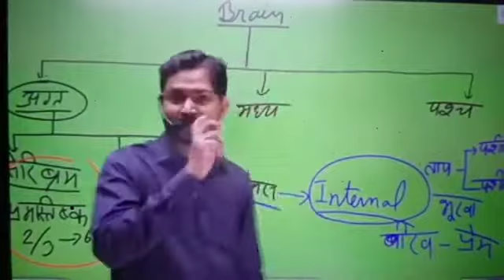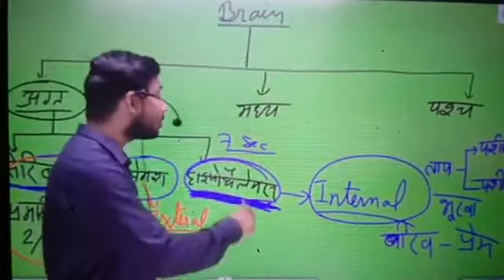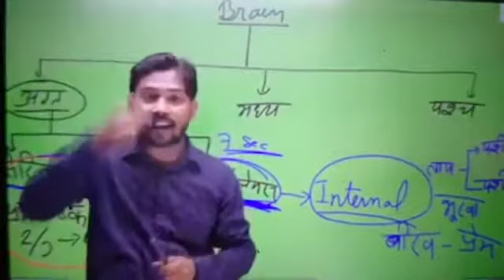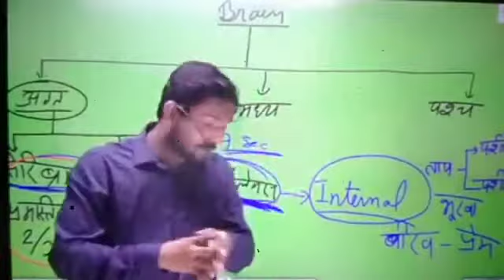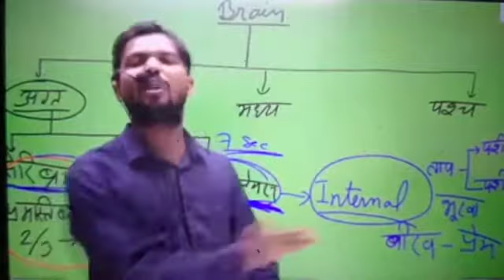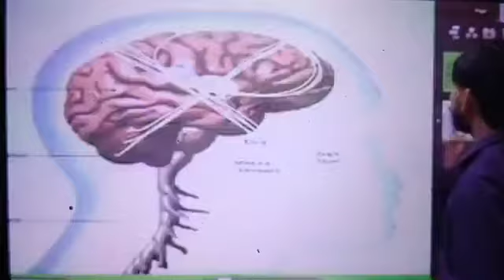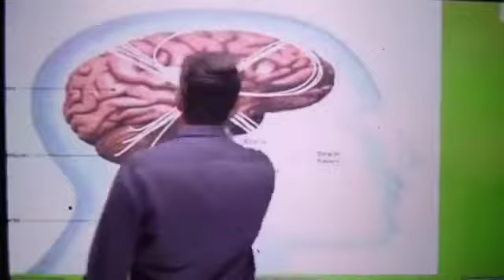प्रेम रोग कैसे लगता है देखिए